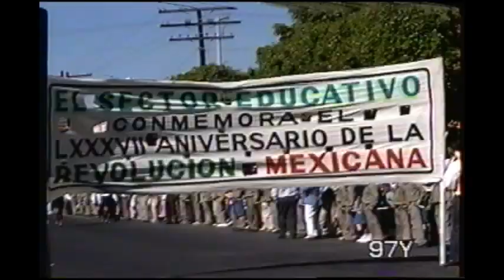Ixtlán del Río Nayarit, Desfile 20 de Noviembre 1997 PARTE 2/2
Les dejo la segunda parte del desfile del 20 de Noviembre de 1997, donde probablemente y si por esos tiempos estudiabas puedas aparecer en el video.